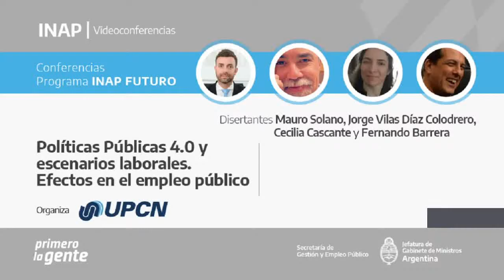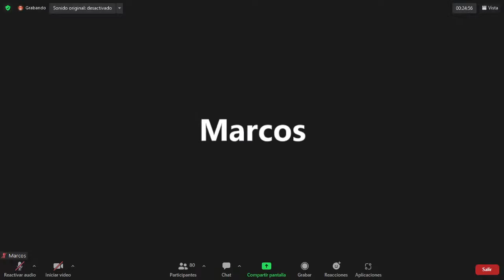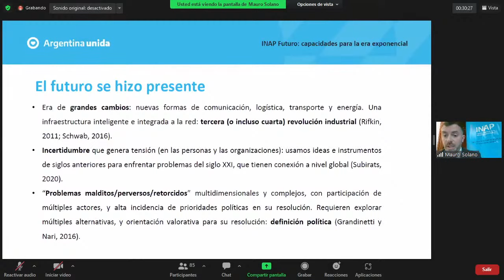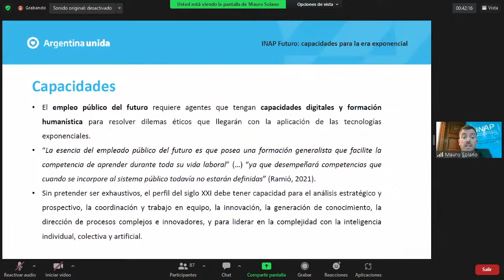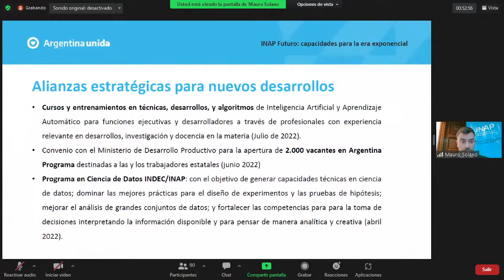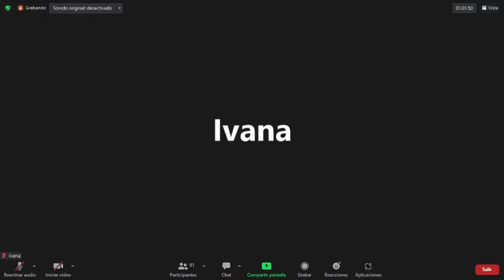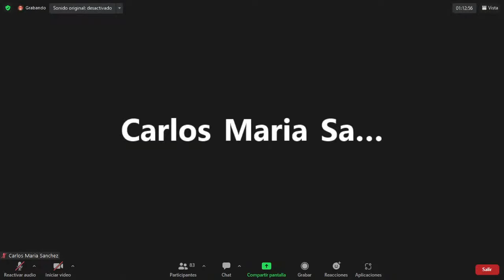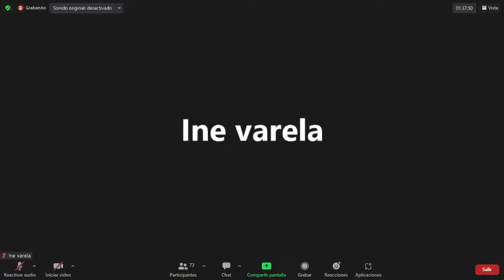Políticas Públicas 4.0 y escenarios laborales. Efectos en el empleo público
Organiza UPCN.

Esta actividad pertenece al Programa INAP Futuro.

La presente conferencia se enmarca en el Ciclo de Conferencias “Ciberespacio y revolución 4.0 en el empleo público” promovido por la Delegación General de la Unión del Personal Civil de la Nación - Educación, y en el Programa INAP Futuro, creado por la Resolución de la Secretaría de Gestión y Empleo Público 172/2021. Dicho programa, consiste en una propuesta del Instituto Nacional de la Administración Pública (INAP) cuya finalidad es conformar un espacio de reflexión, planificación, experimentación e implementación sistemática basado en el análisis de los escenarios posibles del futuro y de las transformaciones sociales y organizacionales del presente.
En este sentido, se propone ofrecer instancias de actualización y sensibilización en línea con los objetivos del Programa, expresados en el documento “Herramientas para el Estado del Siglo XXI” (INAP Futuro, 2022. Unidad de Reorientación Estratégica de la Capacitación):
- Promover un acercamiento de las trabajadoras y los trabajadores estatales a las diferentes dimensiones que hacen a la transformación digital del Estado.
- Ofrecer espacios de análisis, reflexión y debate sobre las implicancias de la digitalización creciente de la gestión pública, tanto desde la situación presente como a través de una mirada prospectiva.
- Identificar y describir los vectores que hacen a la eficacia organizacional y a la consolidación de un Estado al servicio de la ciudadanía.
- Compartir aportes para la orientación a la ética de las acciones estatales conforme a valores públicos.
- Generar espacios para el fortalecimiento de saberes y capacidades para la toma de decisiones estratégicas, el análisis de la información y el uso de herramientas digitales en contextos laborales complejos, tecnologizados y dinámicos.

Objetivos:
Analizar las Políticas Públicas actuales vinculadas a lo 4.0. Qué efectos presentes y futuros tienen en el Empleo Público.

DISERTANTES:

Lic. Mauro Solano – Director Institucional INAP

Dr. Jorge Vilas Díaz Colodrero – Co-Director de la Diplomatura en Gobierno 4.0, Universidad Austral

Abog. Cecilia Cascante – Secretaría de Profesionales UPCN

Abog. Fernando Barrera – Presidente Agrupación Peronista Blanca UPCN